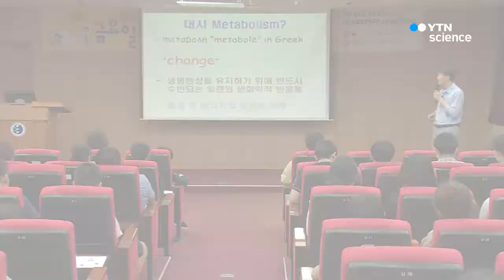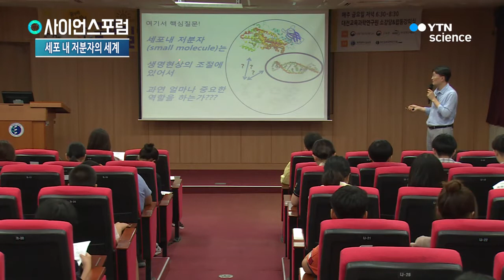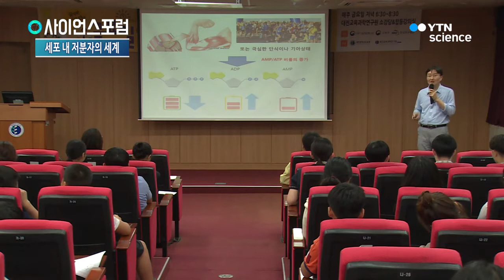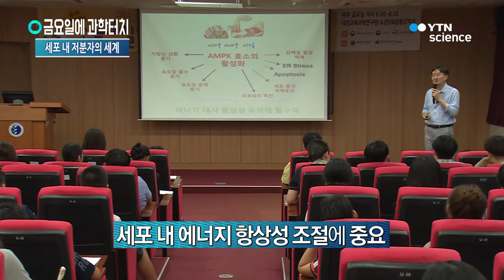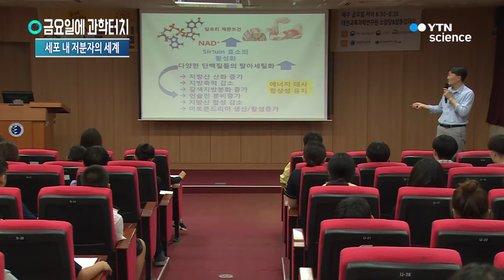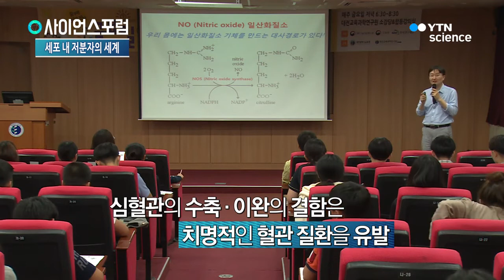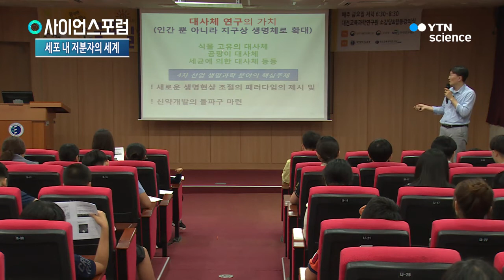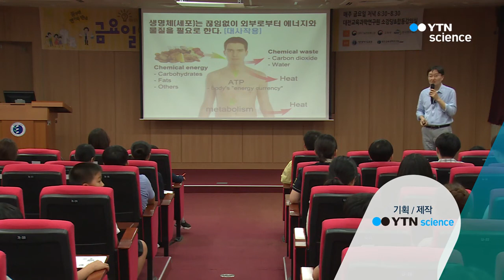2018 금요일에 과학 터치 '세포 내 저분자의 세계' / YTN 사이언스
유기적으로 연결되어 있는 다양한 생물들의 생명 현상

생명 현상을 가능하게 하는 체내 화학물질들의 작용

세포 내 저분자의 개념과 중요성에 대해 들어본다

김세윤 /  한국과학기술원 생명과학과 교수